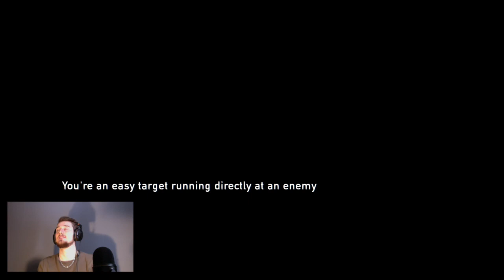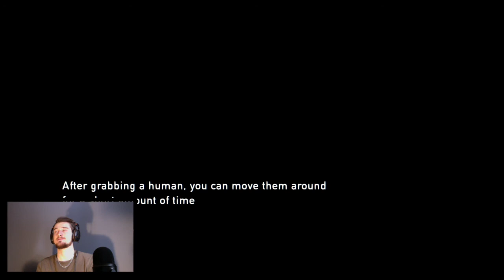Lets Play The Last Of Us Part 8 | Tommy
We finally found Joels brother, how can he help us on this journey with Ellie? And where has he been the whole time?
If you like the video make sure to hit the like button, if not dislike it and let me know what I can improve so that way we can turn the down right side up!